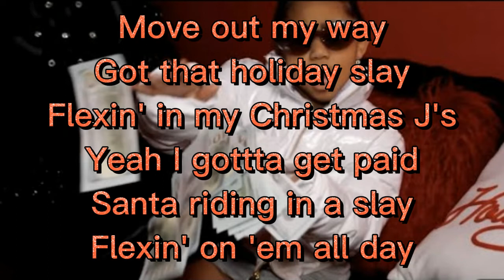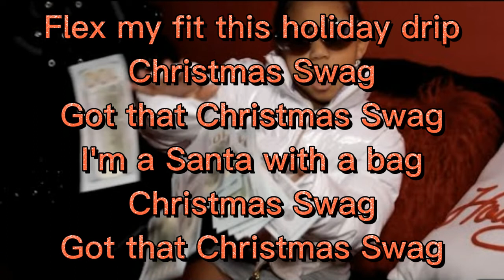Lani Love x Christmas Swag ❄ (Lyrics)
Lani Love X Christmas Swag
I know it's not Christmas but idk. Enjoy still